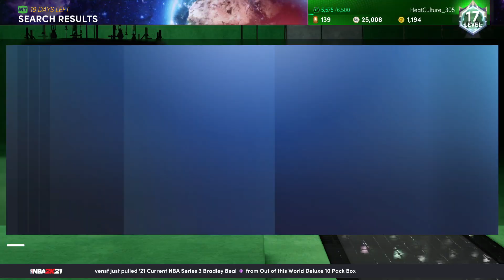NBA 2K21 MAKE *INSANE* AMOUNTS OF MT WITH THESE *TOP* CARDS TO SNIPE!!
Sorry about the low audio guys, idk what happened. Hopefully this video will help u guys. On making mt, and honestly who to bidsnipe. Love each and everyone of u guys  and appreciate the love and support. Always guys check prices, mine are usually accurate, but as u guys know. When 2k releases codes or packs prices can change.